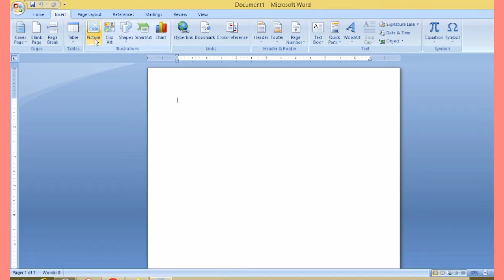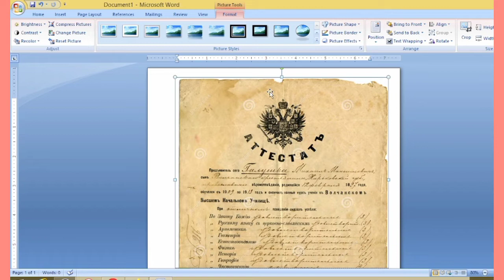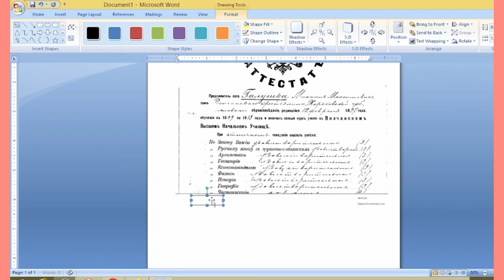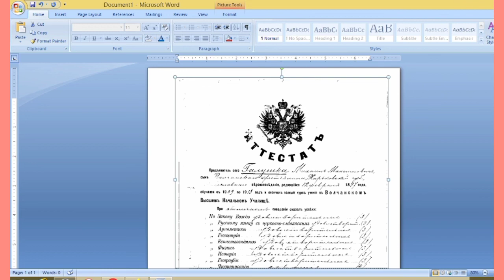How to repair old |document in Microsoft office word || 2007,2010,2011,2020,2018 in urdu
how to repair Old document
microsoft office word 2007